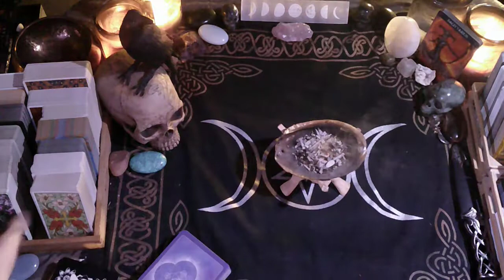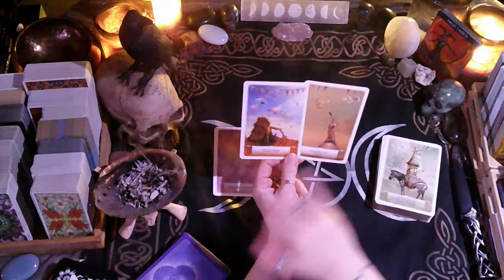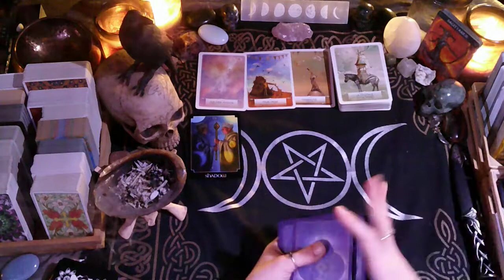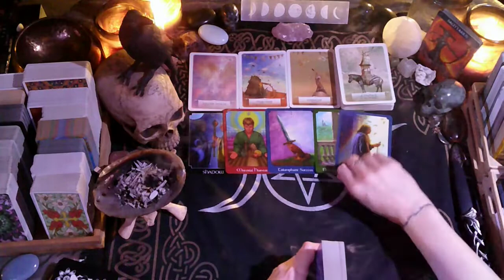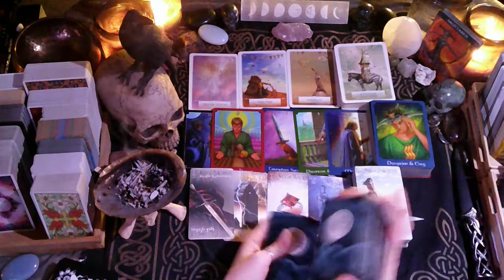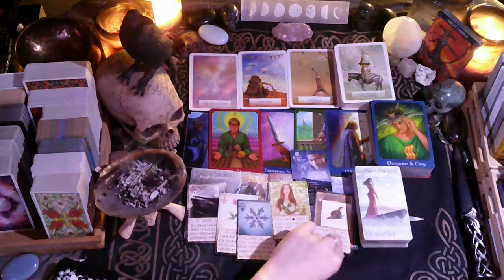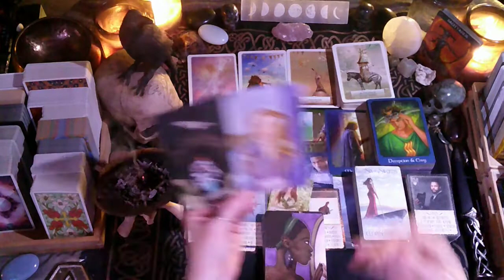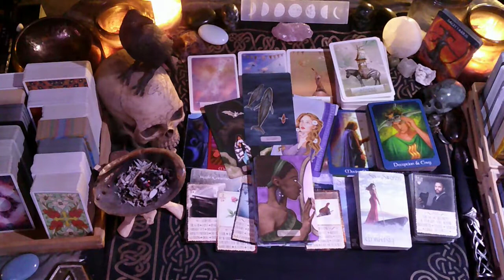Sagittarius Mid March: Rebirth leads to brand new Options!!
This is a collective General/Love reading for those with Sagittarius  placements in their chart (Sun/Moon/Rising/Venus/) for Mid-Late March 2021.

I AM:
Aquarius--Sun,
Sagittarius--Moon,
Taurus--Rising,
Capricorn--Venus.